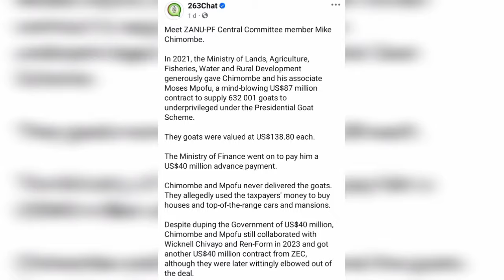Chakabvondoka Mike Chimombe,Ed,Sir Wicknel Zanupf team yevarakashi yese kuba mari dzema contracts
Chakabvondoka Mike Chimombe,Ed,Sir Wicknel Zanupf team yevarakashi yese kuba mari dzema contracts#zimbabwegossips#zimbabwe#gossips